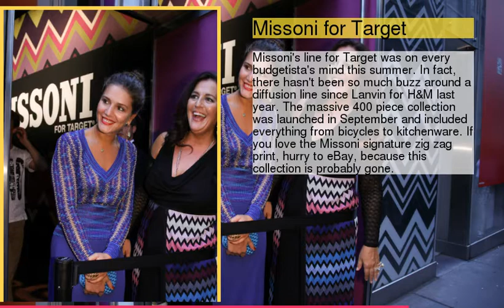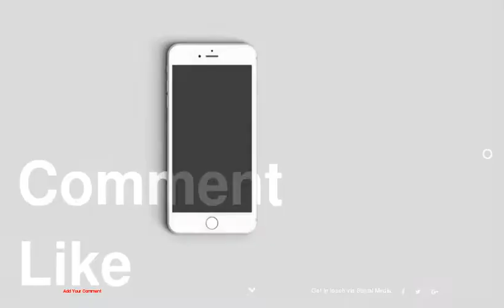Top 10 Affordable Designer Diffusion Lines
1 : Simply Vera by Vera Wang for Kohl's
2 : Versace for H&amp;M
3 : Missoni for Target
4 : Christian Siriano for Payless
5 : Karl Lagerfeld for Macy's
6 : Nicole by Nicole Miller Miller for JCPenney
7 : Jason Wu for Target
8 : Giambattista Valli for Macy's
9 : Lela Rose for Payless
10 : I Heart Ronson by Charlotte Ronson for JCPenney